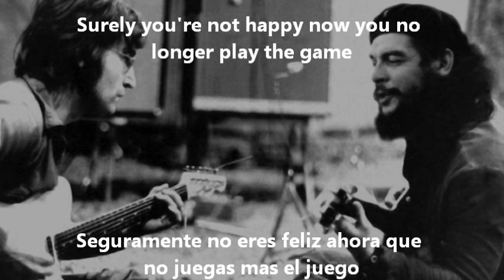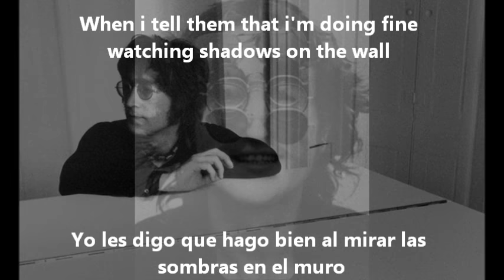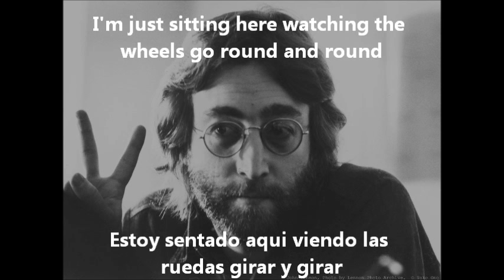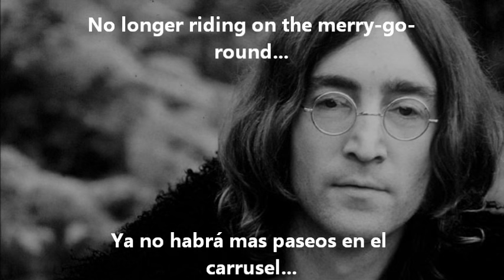John Lennon - Watching The Wheels (Subtitulada Inglés/Español)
Tema incluido en el album Double Fantasy de 1980, editado y puesto a la venta de manera postuma a la muerte de lennon en el mismo año.